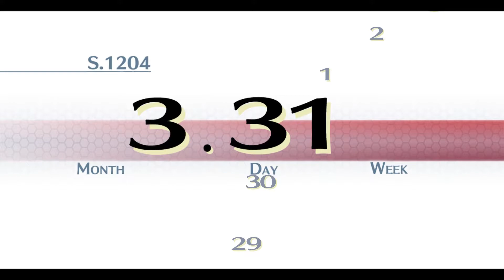Trails of Cold Steel - Episode 1 - Journey Time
Yo Guys Karki here, welcome to my Trails of Cold Steel Playthrough, Hopefully you all enjoy it and i hope you guys love watching it.